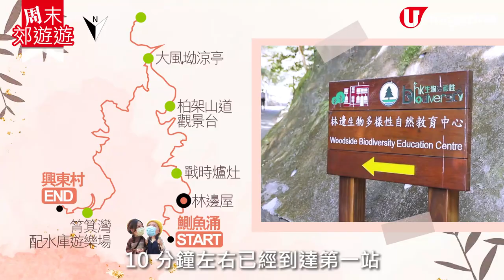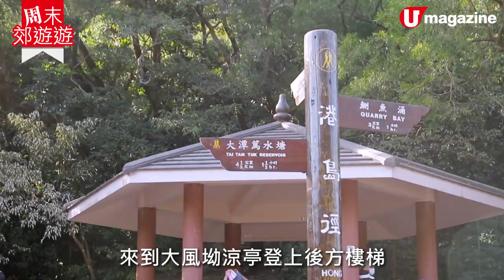【港島行山路線】港島東即興登山賞大潭水塘美景 歐風磚屋二戰遺迹唯美芒草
東區呢條行山路線，唔單止近地鐵站夠晒方便，上山仲有歐陸風紅磚屋、二戰爐灶遺迹，喺山頂望返維港同大潭水塘嘅風景靚到不得了！影相影到唔捨得走啊！

【info】
林邊生物多樣性自然教育中心
地址：香港鰂魚涌柏架山道 50 號
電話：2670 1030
開放時間：星期一、三至日 9:30am - 4:30pm

低調高手大街小食
地址：筲箕灣東大街 76A 號 B3 號舖地下
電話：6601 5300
營業時間：1pm - 9pm

印尼沙嗲屋
地址：筲箕灣東大街 76D 地下
電話：4pm - 12:30am
營業時間：星期二至日 4pm - 12:30pm
全方位緊貼《U Magazine》社交平台